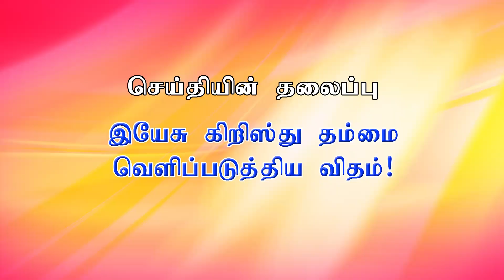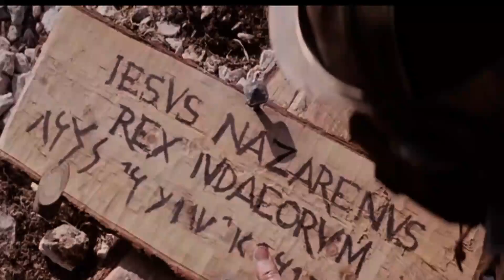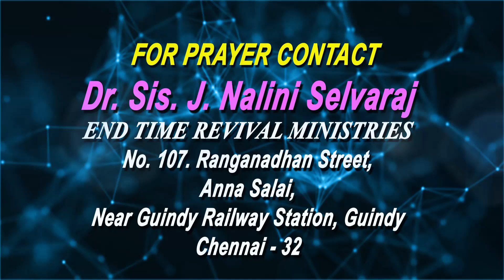ARK TV | SIS. NALINI SELVARAJ | 11.09.2024 | WEDNESDAY 6.30 PM IST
Evangelist Dr.R.D.Gunams Jones |Sister Dr. Vijila Gunams

To Support our Ministries :
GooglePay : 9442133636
For Offerings:
A/C Name : RD GUNAMS JONES
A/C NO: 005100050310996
A/C Type : SB
Bank: TMB
Branch: NAGERCOIL
Ifsc Code: TMBL0000005

                   SCV - No. 211 (Nagercoil) / 221 (Thuckalay)

SET TOP BOX:

AIRTEL XTREAM
TATA BINGE
SCV
JIO
BSNL

Roku QCX5C5
(US, Canada, Europe, France, UK, Argentina, Brazil, Colombia, Mexico, Peru, Panama, etc)
Apple TV
iPhone
iPad
Android Phones

Other Streaming Apps :

ARK FM
ARK TV
CHRISTIAN  TV